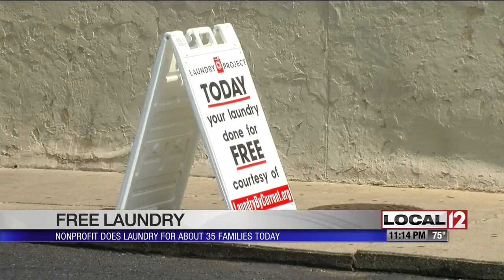WKRC Channel 12 News Cincinnati - Laundry Project Story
A recent story about the Laundry Project in Cincinnati, OH.